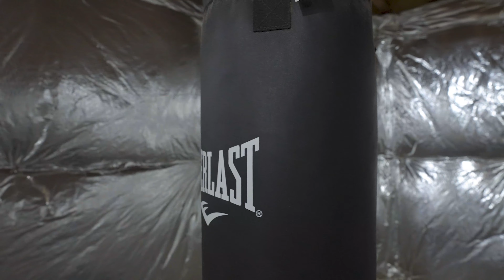4346 Basford Rd Frederick, MD 21703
4346 Basford Rd Frederick, Maryland 21703

$1,325,000

Bedrooms: 4
Bathrooms: 3.5
Year Built: 2002
House Size: 7,216 SqFt
Lot Size: 30.21 Acres
Pastures: 2 + Dry Lot, Goat Pen, & Turn Out Paddocks (2)
Barns: 1
Stalls: 6
Outbuildings: Chicken Coop, Run-In Sheds (3)

This private country estate is located in Frederick County welcomes you and your horses! The large custom home features timber frame and stone accents, soaring rooflines, mountain views and clear view to the open sky. The 6-Stall center aisle barn features large matted stalls with access to paddocks with a large overhang providing shelter for your horses when they are not in their stalls. There are three separate fields with board fencing and electric top wire. One field has access to the barn overhang for shelter, the largest field has a 30' run-in while the dry lot field has a 20' run-in. There's plenty of room to add a ring, round pen or add additional turnout areas. Stroll along the trails on your 30-acre property. There are two existing goat pens and a poultry pen with a large chicken hutch. The home has an Invisible Fence for your dogs. The beautiful custom built home boasts large rooms perfect for entertaining. Enjoy granite countertops, a dramatic floor to ceiling stone fireplace in the family room, and amazing views from the large windows in every room. Relax in the hot tub and enjoy the mountain views. The massive unfinished walk-out basement will double your square footage and is perfect for multi-generational living. The solar panel array and Tesla battery (3) system provides a near-zero electric cost averaging just $12/month through most of the year. High speed internet has been run to this home, and you have easy access to Route 15, I70 and the 270 corridor.